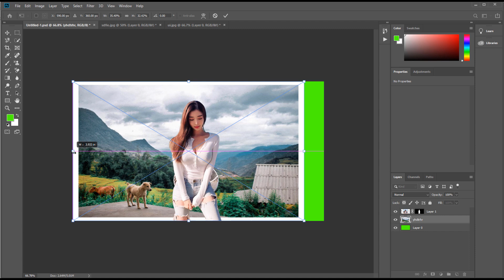Tutorial on how to edit artwork | How To Remove Green Background In Photoshop cc #91 | Nam Tech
Welcome to Nam tech YouTube channel.
How to edit photos together
Instructions on how to edit artwork
How to remove and change the background image in Photoshop for beginners
» Adobe Photoshop Beginner Tutorial, teaches the basics of Adobe Photoshop. Photoshop Tutorials for Beginners - Men's Techniques || Multi-expert ||